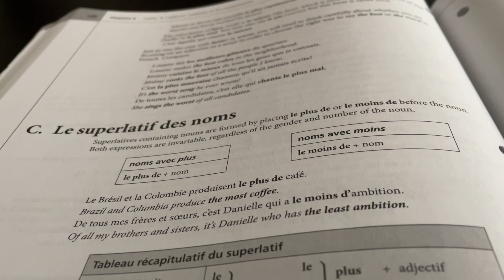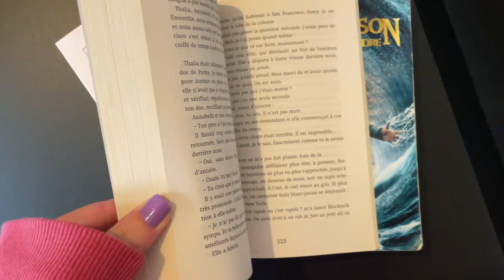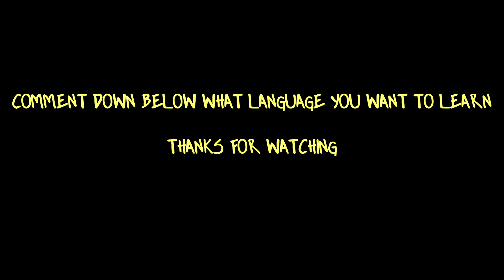5 TIPS FOR LEARNING ANOTHER LANGUAGE; from an English teacher in France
Although I've been a teacher for the past two years, I feel like I've learned a lot from the kids as well. Along with my own studies of French, I wanted to share what I've learned about learning another language (not just French!)

I hope you guys can learn something as well (or at least think this is interesting).